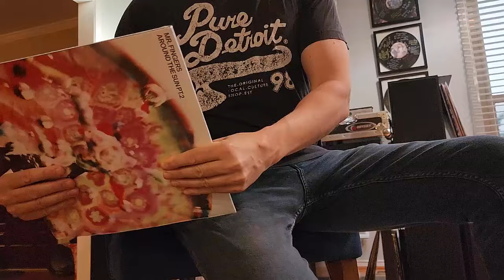Mr. Fingers – Around The Sun Pt.2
Label: Alleviated

Into great classic techno as well?

I do not monetize any of my videos or digital content, quite the opposite: we promote your vinyl release and if we upload it, it's because we loved it and have or had it in our record store!

If you don't want this on my channel I totally understand, drop me a line via and I will remove it immediately from this channel.